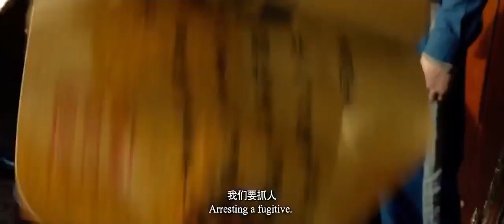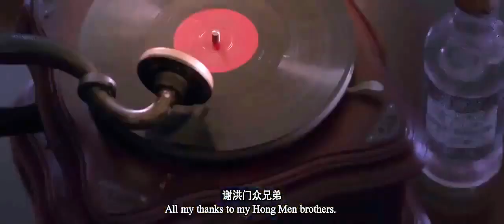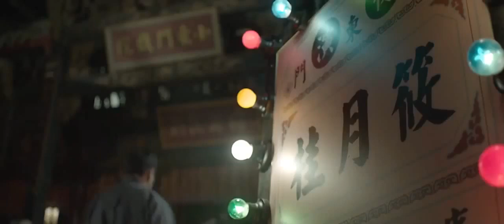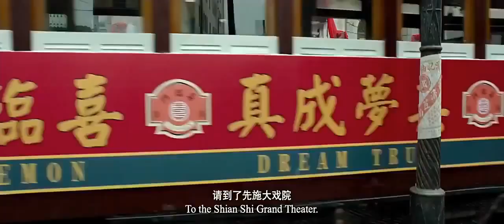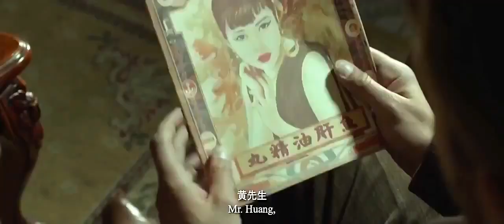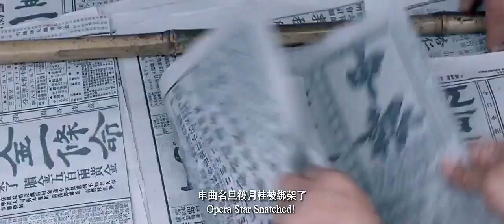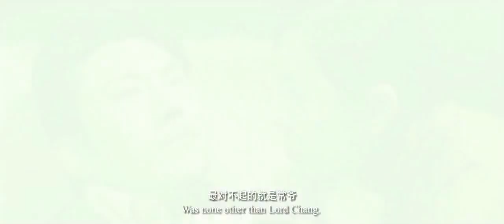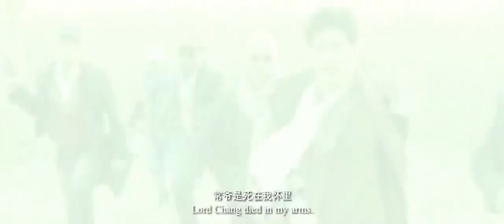New Action Movies 2017 Full Movie English Top Action Movie Best Martial Arts Movies 2017